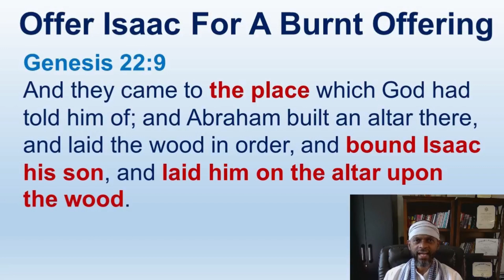Just As Isaac Was Laid On The Altar Of Wood Yahawashi Was Nailed Laid On The Cross - Genesis 22